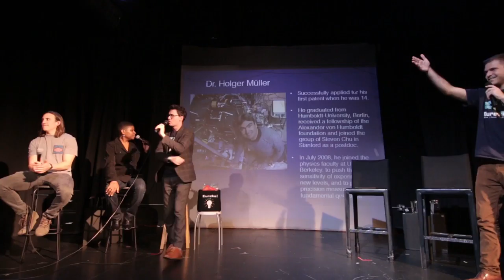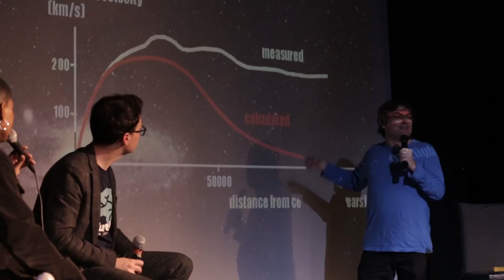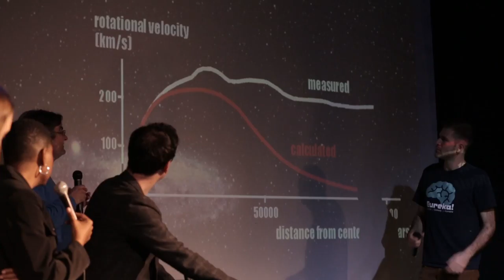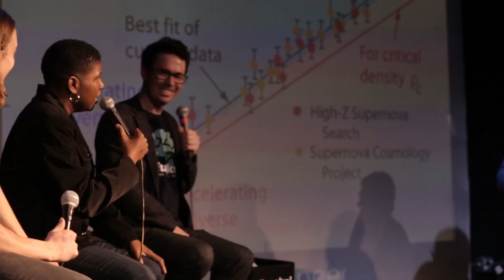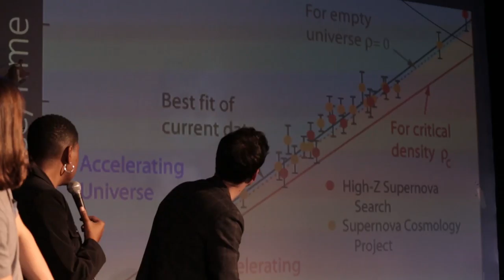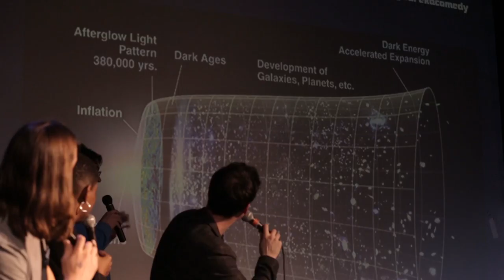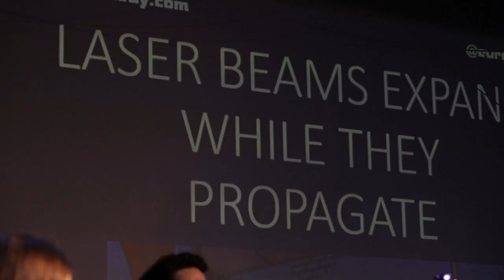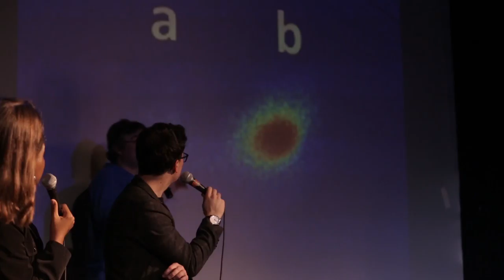Eureka! Dark Constituents of the Universe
From 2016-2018 I was hosting a Science Comedy show in San Francisco called Eureka!

We featured hundreds of prominent scientists & comedians for evenings jam packed with laughter & learning.

In this episode we featured Dr. Holger Mueller.

I now interview the greatest minds of our time on Simulation, which you can find